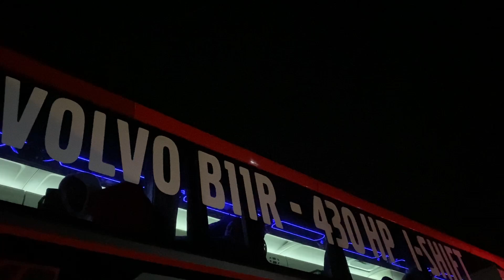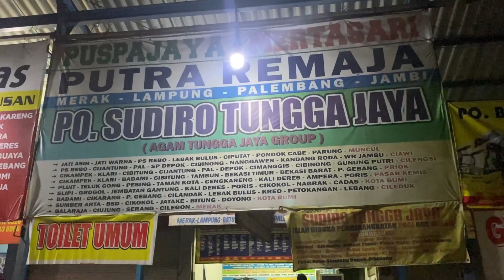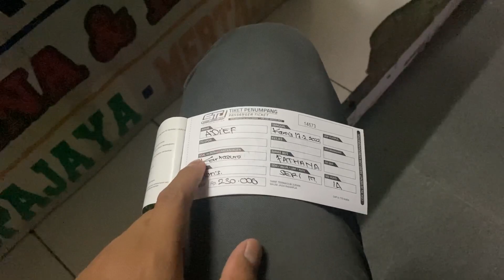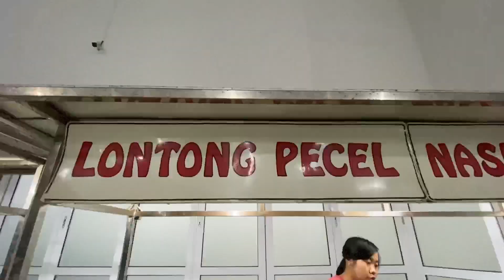FATHANA NEW BASURI🔥❗️KANCANE SULTAN🔥❗️UHD BIKIN LEMES😱🔥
Sudiro Tungga Jaya “Fathana”
Tawamangu - Solo - jakarta (tek tok)
Harga tiket Rp.230.000
Chasis Volvo B11R Tronton
Body jetbus 3 UHD voyager
Mau pesen tiketnya??

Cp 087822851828